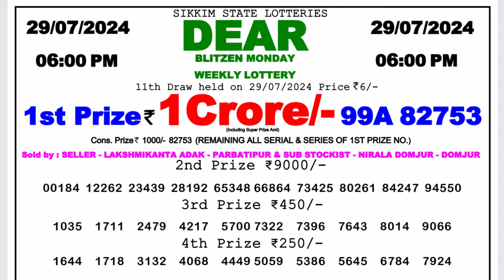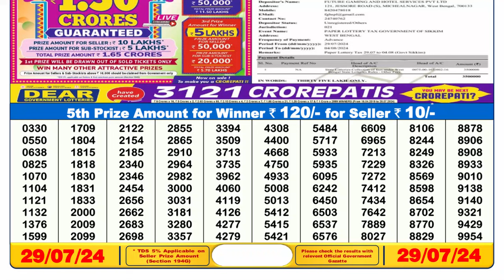🔴Lottery Sambad Live 06:00pm 29/07/24 Day Nagaland State Dear Lottery Result Pdf Download